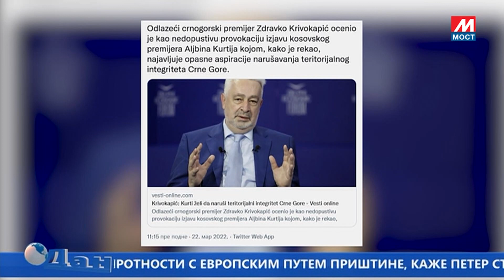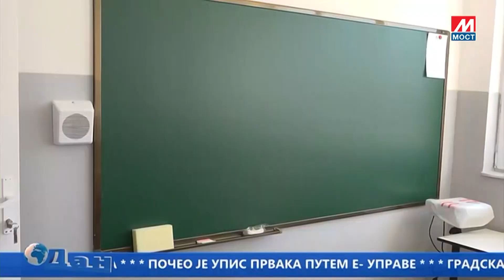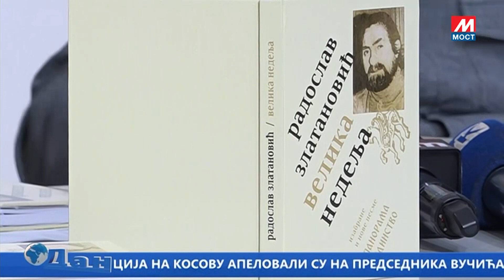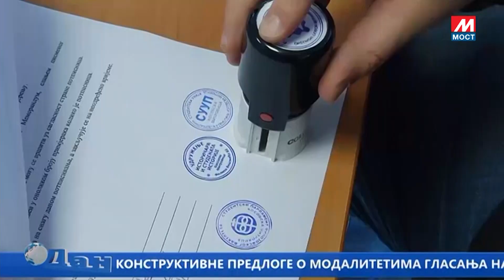DAN TVMOST 22 03 2022